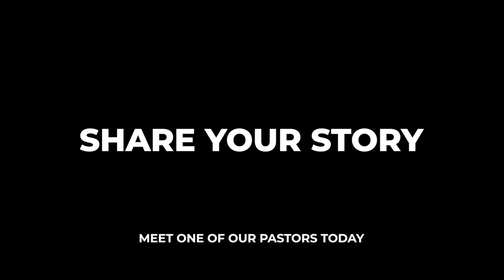Soumya & Rajiv's Story